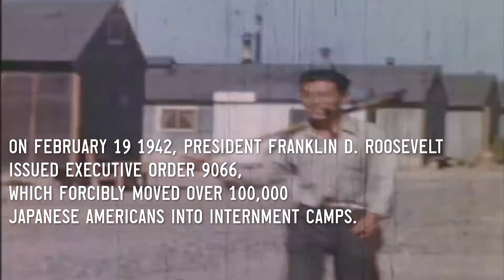Teaching America's history through song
Julian Saporiti AM'17 has a uniquely Brunonian approach to research. As part of his multimedia dissertation, "The No-No Boy Project," Julian wrote folk songs based on conversations with Japanese-Americans who lived in American internment camps during World War II. Julian and bandmate Erin Aoyama PhD'23 use their performances to teach people about an under-represented part of American history.

Video by Anye Angwafo '19